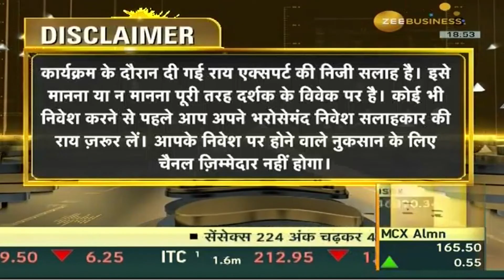Best Sector fund investment Tips in Mutual funds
a mutual fund investment strategy
mutual funds for beginners,
sector-based funds,
best mutual funds,
mutual fund,